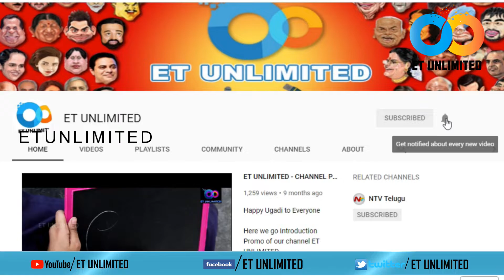ALADDIN Telugu Movie Public Talk | Will Smith | Mena Massoud || ET UNLIMITED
ALADDIN Telugu Movie Public Talk | Will Smith | Mena Massoud | Aladdin Public Talk